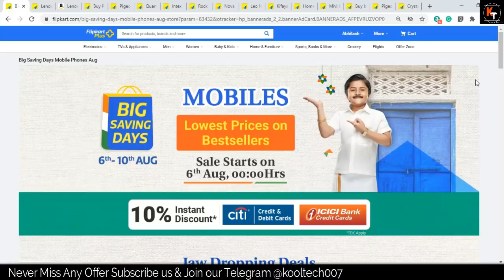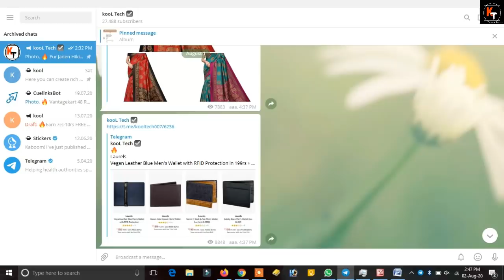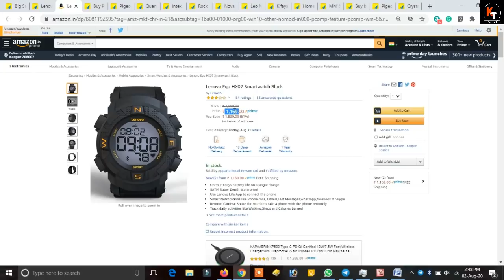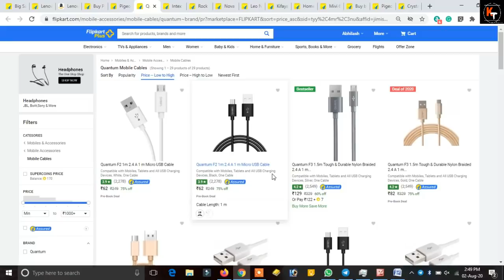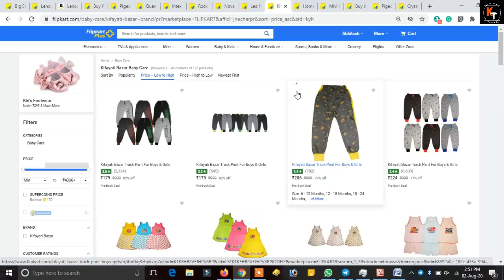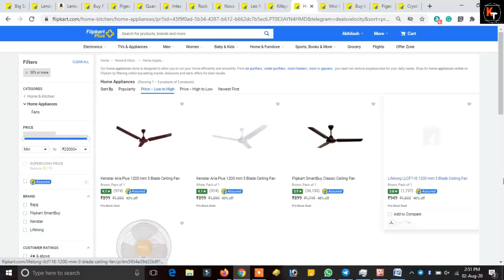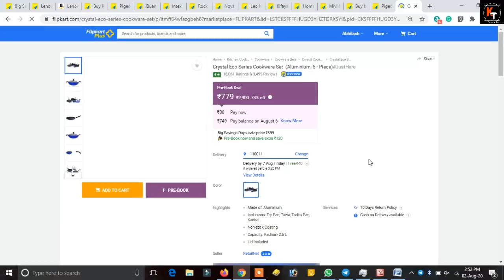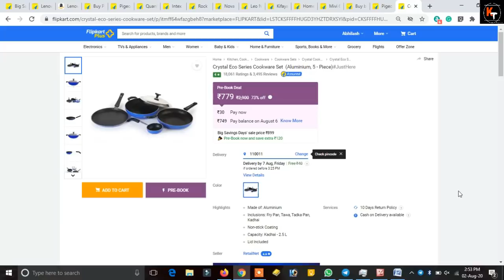[2-4 Aug]14 Cheap Deals To Pre Book In Flipkart Big Saving Days Sale | Hot Deals To Pre Book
hello friends you might be aware of flipkart big saving days sale in august. so in this video i have told 14 cheap deals to pre book in flipkart big saving day sale. in this flipkart big saving days sale you will get so many cheap deals. so i have also suggested some loot offers in flipkart big saving sale in august 2020. so if you are willing to buy cheapest deals in flipkart big saving days sale and in amazon sale. watch video to get details about all amazon flipkart sale in august 2020. thanks

Intex 10000 mAh Power Bank (Fast Charging, 12 W)  (White, Lithium Polymer)
Rock 10000 mAh Power Bank (Fast Charging, 12 W)  (Black, Lithium-ion)
Nova Plus 1100 w Amaze NI 40 1100 W Dry Iron  (White, Pink)
Leo Natura Eco + 2 L, 3 L, 5 L Induction Bottom Pressure Cooker  (Aluminium)
Kenstar Aria Plus 1200 mm 3 Blade Ceiling Fan
Mivi 6ft Nylon Braided 1.8 m Micro USB Cable  (Compatible with All Phones With Micro USB Port, Black, One Cable)
boAt Stone230 3 W Bluetooth Speaker  (Charcoal Black, Mono Channel)
Pigeon Non- stick cookware- Favourite 7Pcs Gift set Cookware Set  (Aluminium, 7 - Piece)